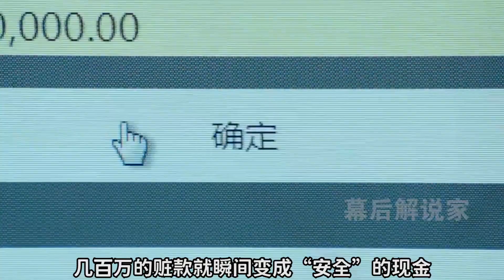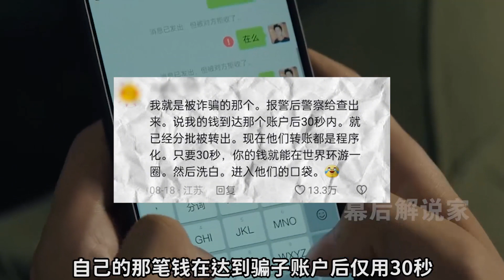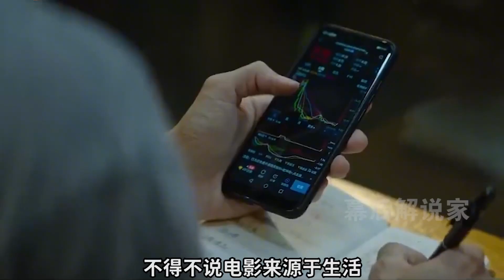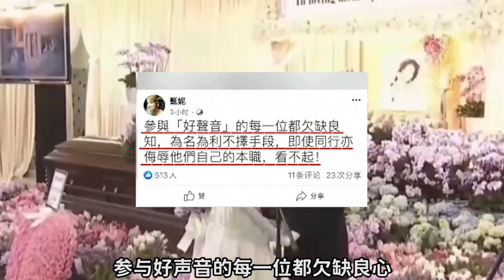孤注一擲王傳君開水房，10分鐘洗錢800萬，緬甸ip：幾年前操作了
孤注一擲王傳君開水房，10分鐘洗錢800萬，緬甸ip：幾年前的操作了！Throw all your eggs in one basket, Wang Chuanjun opened a water house, laundered 8 million yuan in 10 minutes, Myanmar IP: the operation a few years ago!